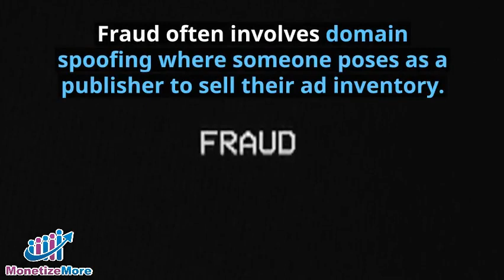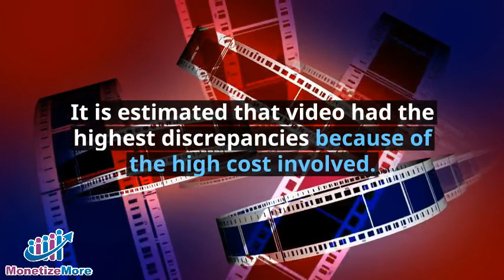72% Of Video Spent Fraudulent According to Guardian.com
Find out how the Guardian US ran ad tests with Google and MightyHive to determine the effectiveness of ads.txt and the percentage of fraudulent inventory spent on display and video.